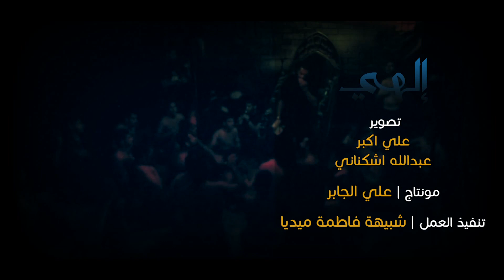إلهي | ملا احمد صديق | استشهاد الكاظم عليه السلام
قصيدة | إلهي
أداء الملا | أحمد صديق
في مضيف الإمام موسى بن جعفر الكاظم عليه السلام

إستشهاد الإمام الكاظم عليه السلام 1435 هـ

تنفيذ | شبيهة فاطمة ميديا
مونتاج | علي الجابر